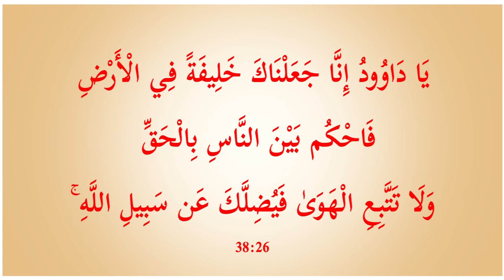خود اعتمادی اور تکبر، خطبہ جمعہ (24-06-21) از انجینئر وہاج السراج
Wahaj Siraj is Hafiz e Quran and student of Quran & Hadith. He leads 1-2 juma every month in Al-Huda Mosque, F-7 Markaz, Islamabad. He also leads Traveeh Prayers in same mosque in Ramadan. Wahaj is a leading tech entrepreneur of Pakistan.

Masjid Al Huda F-7 Markaz, Jinnah Super Market, Islamabad, Pakistan